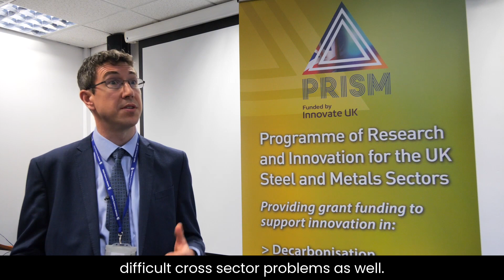UK Metals Council at Materials Processing Institute